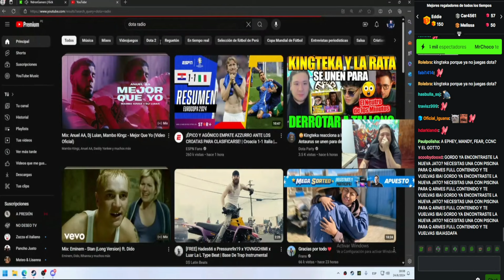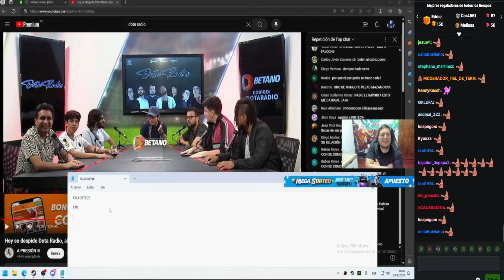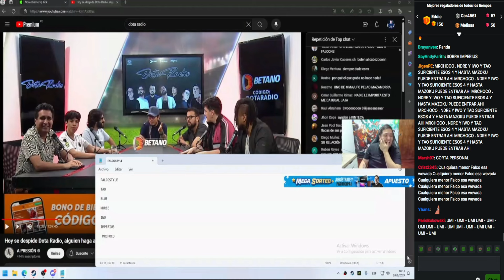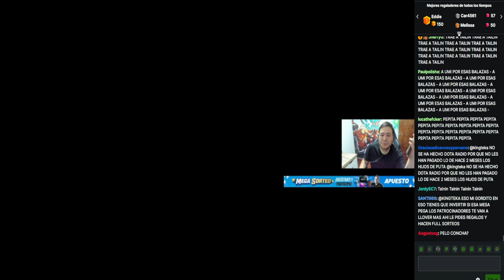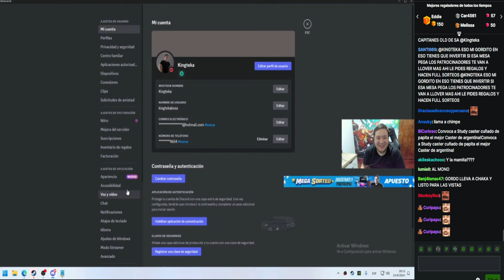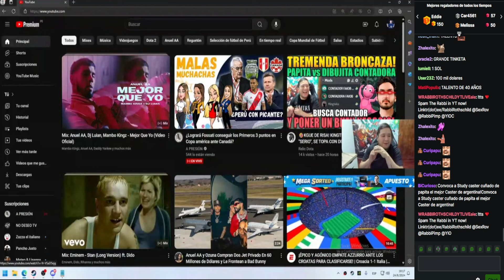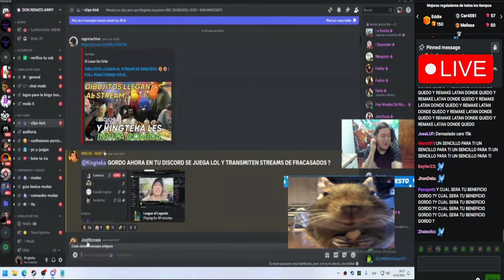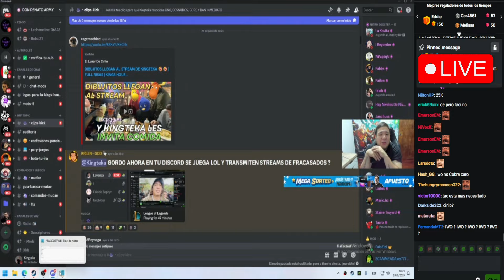😲Picante!!😲 KINGTEKA anuncia realizara el nuevo DOTA RADIO, escoge a los nuevos PANELISTAS